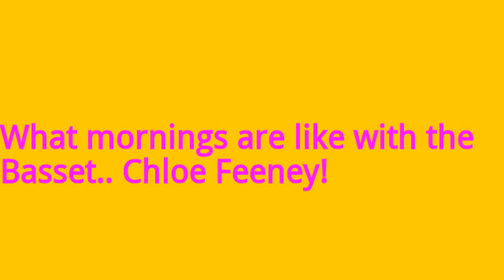QuickTrip Basset Hound Commerical aka Chloe in the Mornings